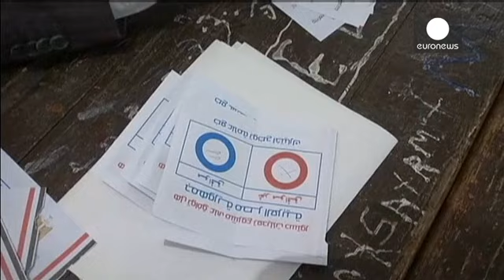Egipto aprueba la nueva Constitución con una mayoría abrumadora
El 98,1 % de los 20 millones de egipcios que acudieron al referendum los pasados 15 y 16 de enero...

El 98,1 % de los 20 millones de egipcios que acudieron al referendum los pasados 15 y 16 de enero ha votado a favor de la nueva Constitución egipcia, según ha dicho el presidente de la Comisión Electoral, Nabil Salib, en la rueda de prensa celebrada en El Cairo.

Para muchos el resultado sirve para justificar la destitución del expresidente musulmán Mohamed Morsi, la ilegalización de los Hermanos Musulmanes y el regreso de los militares al poder. Pocos esperan que la nueva norma vaya a ser relevante para definir en la práctica el modelo político y económico del país.

Pese al boicot de los Hermanos Musulmanes y otros grupos
afines, la participación fue del 38,6%